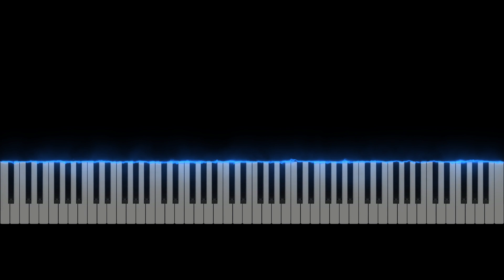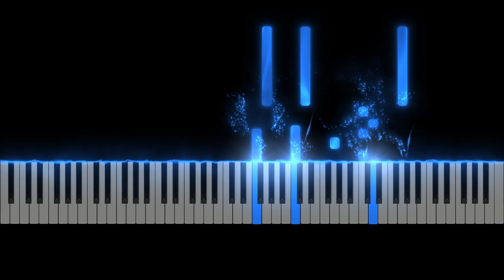Chicken Soup in a Sunday Afternoon - Warm, Love Piano Music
Original Piano music